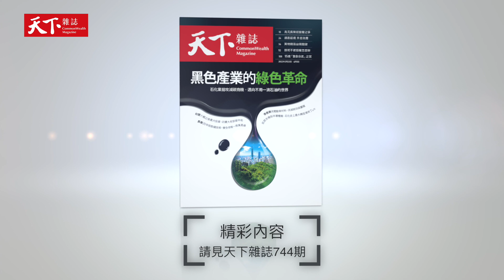台塑拚碳中和、長春讓碳排變「黃金」 搶攻減碳商機，台灣石油產業能贏嗎？｜封面故事搶先看｜天下雜誌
台塑該如何轉型，讓高達五千萬噸的碳排，達到碳中和？長春集團讓廢料變賺錢原料，「石化業愛迪生」林書鴻，如何帶領長春做出三項獨步全球的碳循環創舉？

碳稅即將上路，減碳勢在必行，台灣石化產業的綠色革命能成功嗎？

天下雜誌video製作 製作人／李洛梅 採訪／劉光瑩、吳靜芳 企劃／蔣岑苹 視覺統籌／何綺